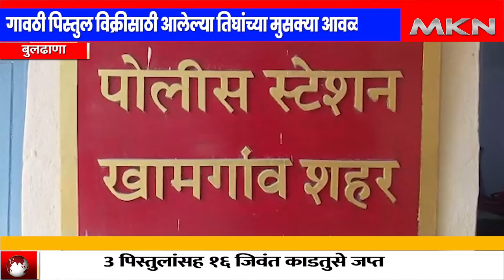गावठी पिस्तुल विक्रीसाठी आलेल्या तिघांच्या मुसक्या आवळल्या || MKN MARATHI NEWS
गावठी पिस्तुल विक्रीसाठी आलेल्या तिघांच्या मुसक्या आवळल्या !
3 पिस्तुलांसह १६ जिवंत काडतुसे जप्त